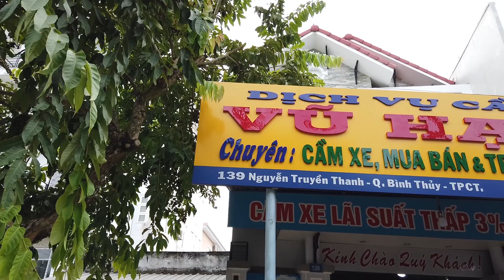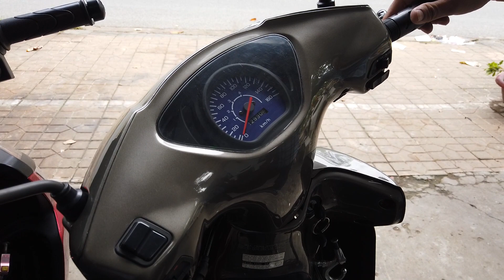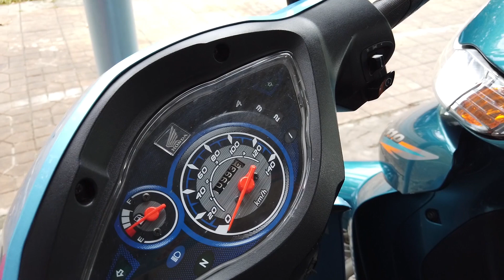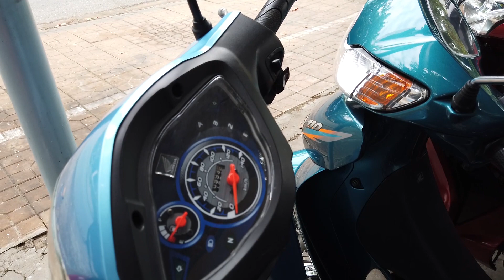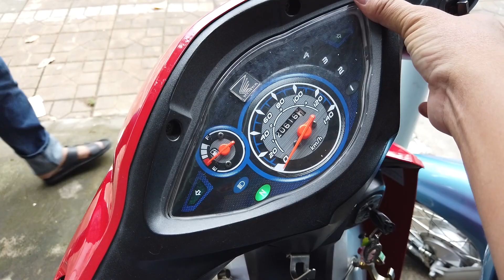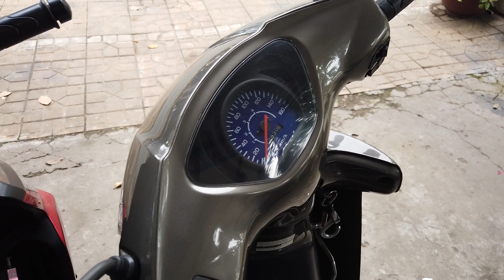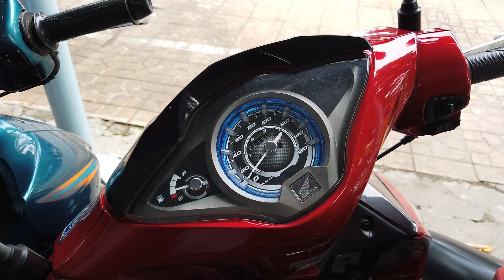Hỏi giá Future, Rsx, Wave 110 tháng 07 tại xe máy Vũ Hạnh | MKT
Hỏi giá Honda Future, Rsx, Wave 110 tháng 07 tại xe máy Vũ Hạnh

Địa chỉ cửa hàng : 139 Nguyễn Truyền Thanh, quận Bình Thủy, thành phố Cần Thơ.

mkt mekong today